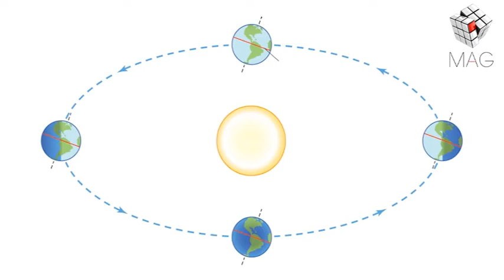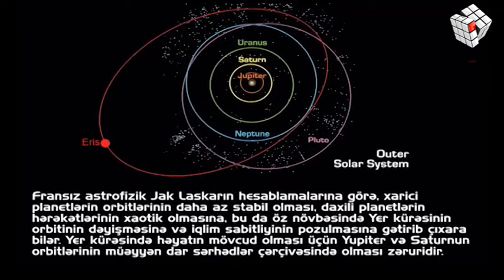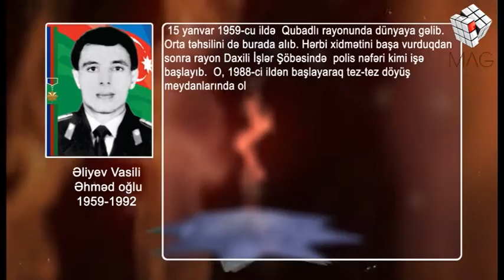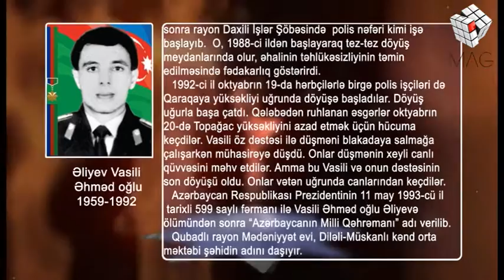MAG-Memar 26.01.2017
Hər gün saat 16:30-də “Azərbaycan Televiziyası”nın (AzTV) nın efirində yayımlanan gənclər ücün əyləncəli, publisistik proqramdır. Veriliş adından göründüyü kimi, gənclərə həsr olunur. Proqramda gənclərin maarifləndirilməsinə önəm verilir, qazandıqları uğurlar, nailiyyətlər tamaşaçılara çatdırılır. Verilişdə həmçinin gənclərin cəmiyyətdəki yeri və rolu haqqında söhbət açılır, onların müxtəlif yerli və beynəlxalq tədbirlərdə iştirakı, əldə etdiyi uğurlar, yeni ixtiraları işıqlandırılır.